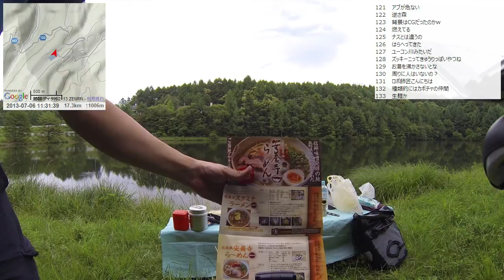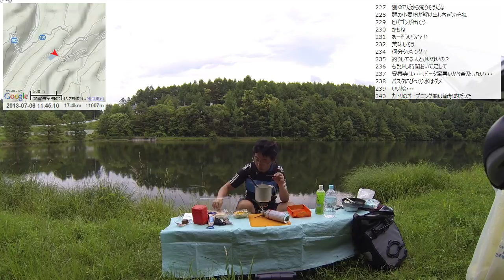【自転車旅行】2013/07/06 part2 美笹湖で自炊配信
・前の動画 佐久平駅～美笹湖
・次の動画 美笹湖～大河原峠～女神湖